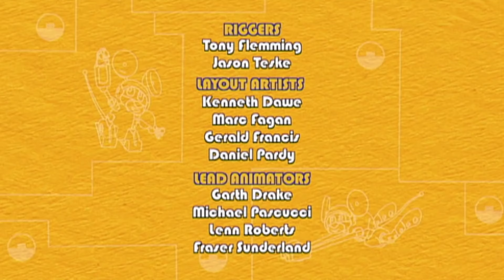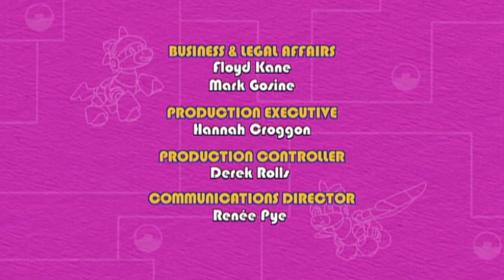Animales Mecanimales | La isla de la mecanimontaña rusa | S02E01